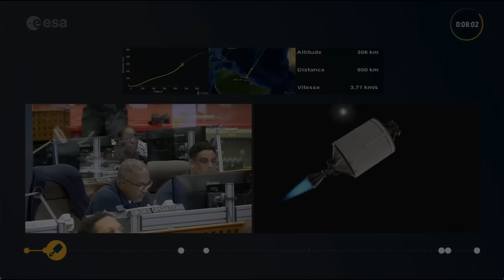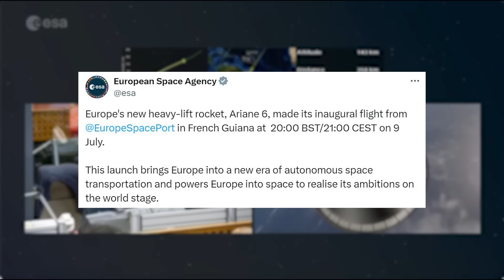Why Are Customers Switching From The Ariane 6 To SpaceX?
Only days ago the Ariane 6 rocket lifted off for the first time ever. With this vehicle now ready, Europe again has access to its own heavy-lift launch vehicle. However, in one very recent instance, a company set to launch its payload on the Ariane 6’s 3rd flight, made the decision to instead launch with SpaceX and the Falcon 9.

While this is just a single example, a few officials at various European agencies have expressed their disappointment and confusion with the decision. Here I will go more in-depth into the change in launch providers, the competition between the two, the future flight manifest, and more.

Chapters:
0:00 - Intro
0:31 - Losing Customers
4:44 - Ariane 6's Future